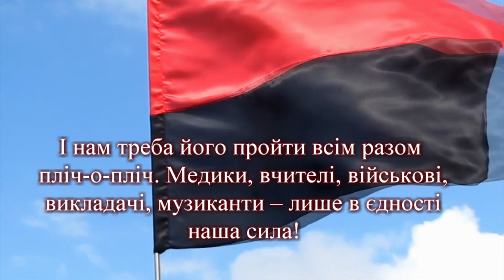Вставай Україна на бій - Андрій Іллєнко